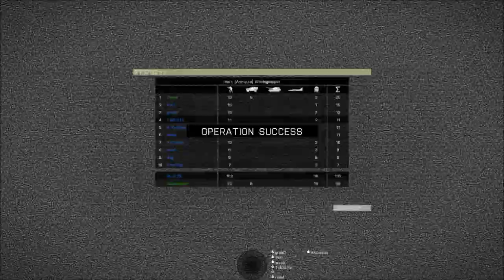Anrop.se - OP Dust: Del 2/2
Jag spelade som soldat och mekaniker i den amerikanska gruppen Sierra Lima när vi slog till mot fientliga förläggningar i  på den grekiska ön Stratis.

Gustav Sigurd - En grupp bestående av svenska soldater
Sierra Lima - Min grupp bestående av amerikanska soldater
Rostov Oblast - En grupp bestående av ryska soldater

Samtliga grupper är allierade med varandra